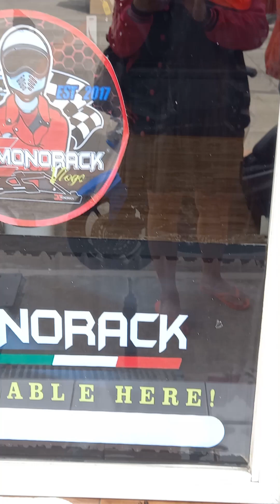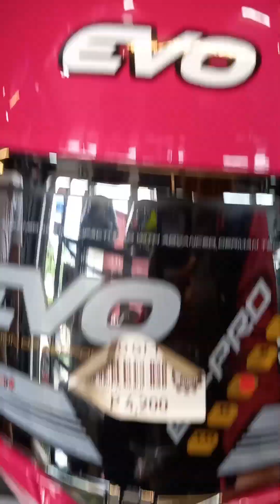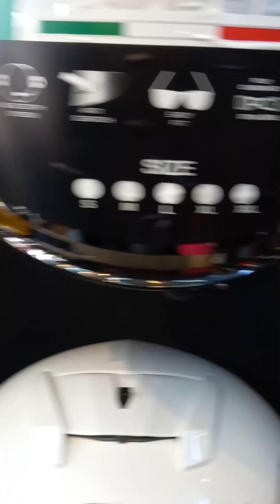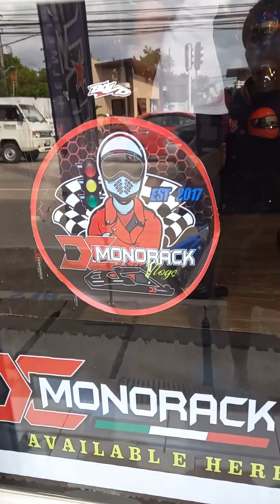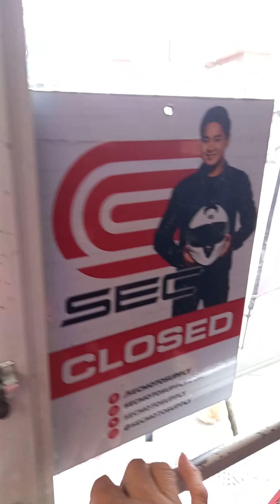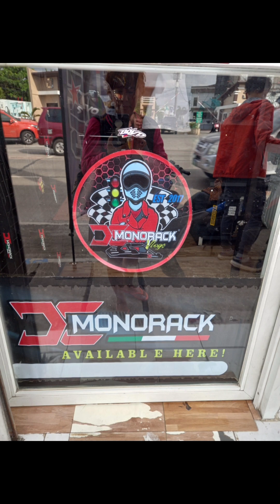WM MOTOR GEAR AND HELMET SHOP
BUY NA SA WM MOTORGEAR ALL KINDS OF HELMET AND BOXES YOUR MOTOR AY MERON DITO .SA MALOLOS BULACAN BRANCH.